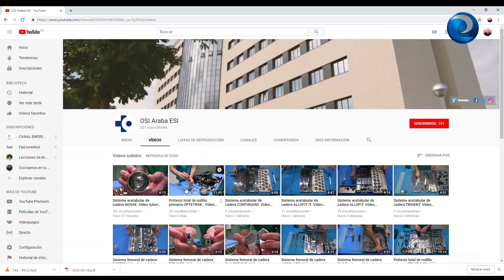Dos enfermeros desgranan en un vídeo los materiales necesarios en un quirófano de Traumatología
Dos enfermeros del hospital Universitario Araba de Vitoria han realizado una serie de vídeos explicativos en los que desgranan los pasos del instrumental utilizado para diferentes cirugías como prótesis total de cadera, artroscopias, prótesis de rodilla, material de osteosíntesis…